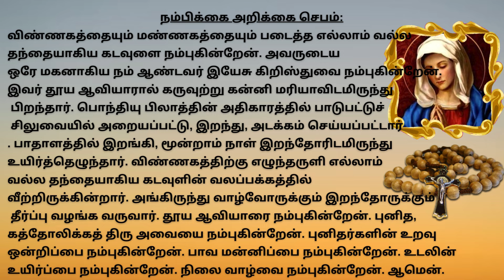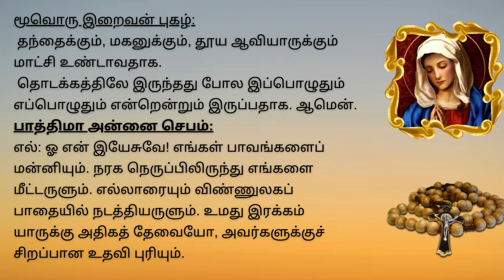ஜெபமாலை மாதா JOYFUL MYSTERY மகிழ்ச்சி நிறை மறையுண்மைகள் | Holy Rosary in Tamil N9